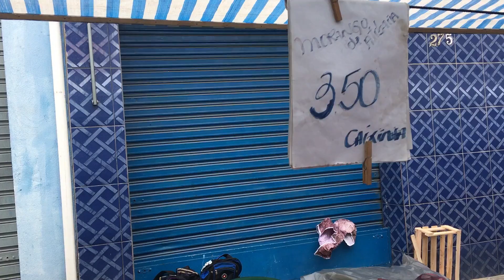VLOG: CAFÉ DA MANHÃ, FEIRA, ALMOÇAMOS EM ATIBAIA | Ailana Nascimento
VLOG: CAFÉ DA MANHÃ, FEIRA, ALMOÇAMOS EM ATIBAIA

 // PERGUNTAS FREQUENTES //
- Idade: 24 anos
- Editor de vídeos: ADOBE PREMIERE CC e FILMORA
- Câmeras: SAMSUNG NX MINI e IPHONE 6s